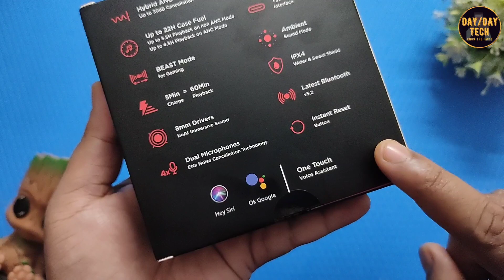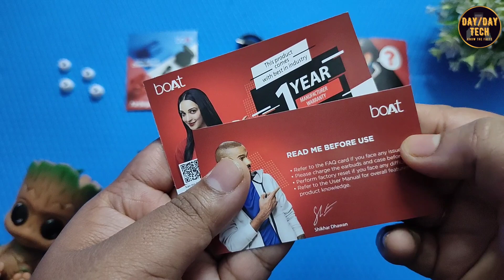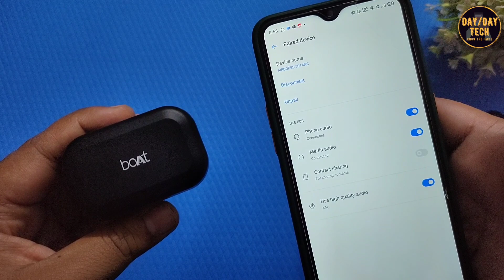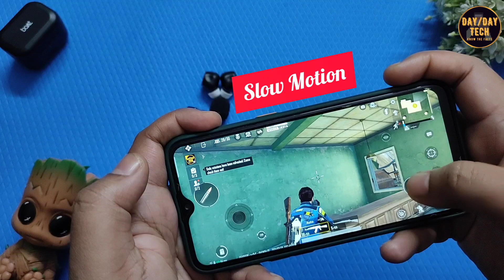Boat Airdopes 501 ANC_Unboxing & Review_With Sound, Mic & Gaming Test ⚡ Best Budget ANC Gaming TWS?🤔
Hi Everyone,
On Today's Video I have reviewed new Boat Airdopes 501 ANC which is priced at ₹2500. This Boat Airdopes 501 ANC is comes with Active Noise Cancel and Beast Mode for Low Latency Gaming Experience.

This Boat Airdopes 501 ANC give total 28Hours Playback time including Warbirds, where the Earbuds gives 5.5 Hours playback without ANC and 4.5 Hours with use it with ANC.

It comes with latest Bluetooth 5.2 and has 8mm drivers. So how it sounds. Let's see in the video whether this Boat Airdopes 501 ANC is right for you or not.

DAYbyDAY Tech

Your Support is Incredible & Your Small support could accomplish a big dream!!!

Gears Used for this Video:

My Tripod
My Mic
My Camera
My Table
My Light 1
My Light 2
My Light 3 (Rechargeable)